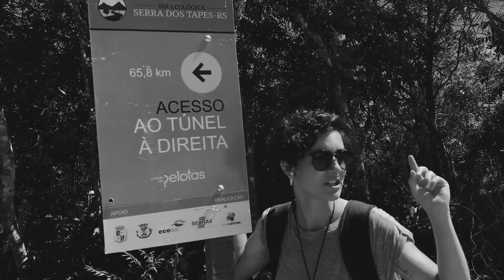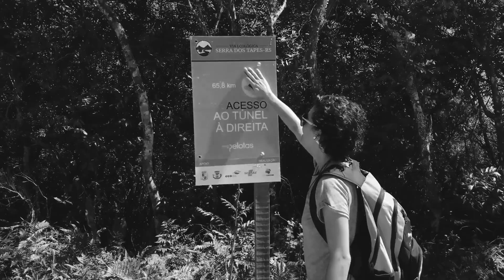Rolê no antigo TÚNEL FERROVIÁRIO - PELOTAS (Colônia Maciel)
Olá terráqueos!
Nesse vídeo vamos até o antigo Túnel Ferroviário na Colônia Maciel, em Pelotas. A Colônia Maciel é o 8º distrito do município e está a aproximadamente 45 km do centro urbano.
Saímos de Pelotas e pegamos estrada em direção a Canguçu. A entrada pra Colônia Maciel não está muito bem sinalizada, mas fica um pouco depois da rótula que dá acesso a Morro Redondo. A gente utilizou o aplicativo "Maps.me" pra nos ajudar a chegar até o túnel, então fica a dica!

Você viu ai no vídeo que fizemos uma confusão com relação a uma placa? Pois bem, a seta na placa indica o percurso da VIA ECOLÓGICA, que é uma rota de CICLOTURISMO implantada na região. E abaixo tem a indicação para o túnel. Essa é uma ótima forma de conhecer a região também! :D

A gente encontrou pouca informação sobre o túnel, mas sabemos que foi construído entre 1940 e 1950, junto com uma estrada ferroviária que ligava Pelotas a Canguçu para transporte de produtos e passageiros.
Pra quem anda pela estrada, não faz nem ideia que descendo um pouco pela trilha, se depara com um túnel de 180 metros no meio da natureza.
Nesse rolê fomos acompanhadas da Andressa e da Tais, que nos levaram e curtiram cachoeira com a gente depois.
Como a estrada é de terra na Colônia Maciel, alguns trechos podem estar meio ruins.. é bom estar preparada pra isso. Nós deixamos o carro um pouco antes do início da trilha, pois da última vez que fomos, descemos com o carro até a bocada da trilha e foi um pouco complicado na hora de voltar.
Mato a dentro numa trilha não muito boa e logo chegamos no túnel! Passamos por ele com nossa lanterninha de celular. Lama no início, muita pedra solta e água no final. O rolê é basicamente esse, mas bonito, divertido e rende umas fotos legais! Também é bom ter cuidado, pode ter cobra por esses matos, ok?
Depois de atravessar o túnel, partimos pra cachoeira do Imigrante pra relaxar, refrescar e curtir o resto do dia com as gurias. :D
Essa cachoeira fica na Colônia Maciel também e custou 8 reais por pessoa pra passar o dia.

E por hoje é só pessoal,
obrigada por nos acompanhar e até semana que vem!

Se não conhece nosso insta e página no face, dá uma olhada e segue a gente ;)

Vinheta de abertura:
●DJ Quads - I Will Wait